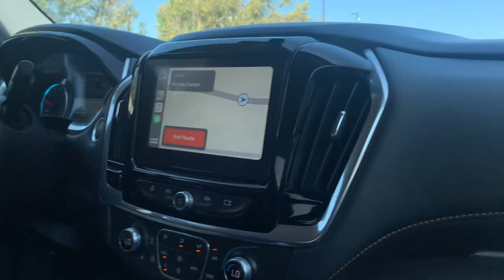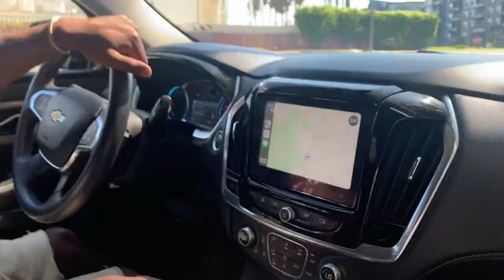A Day In The Life Vlog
We're just doing a little vlogging for you! Here's the link to get you some elderberry to build you and your family's immune system! .